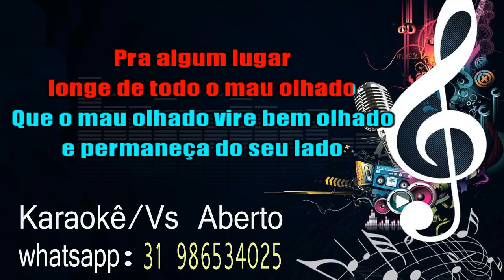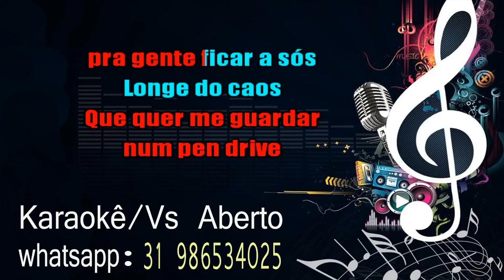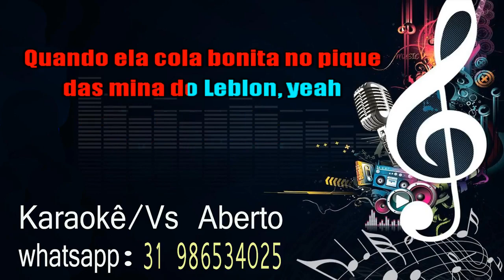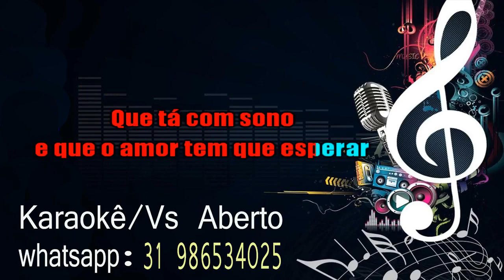CAFÉ VITÃO KARAOKÊ,VS ABERTO